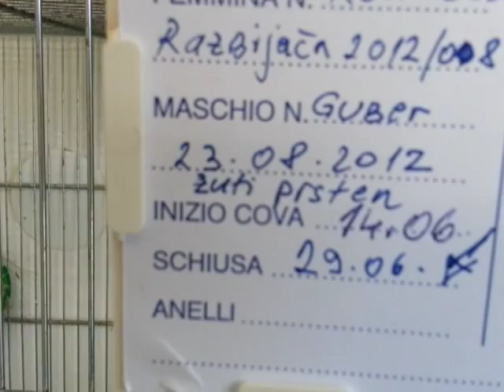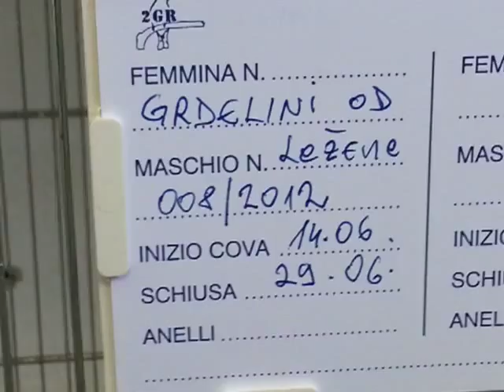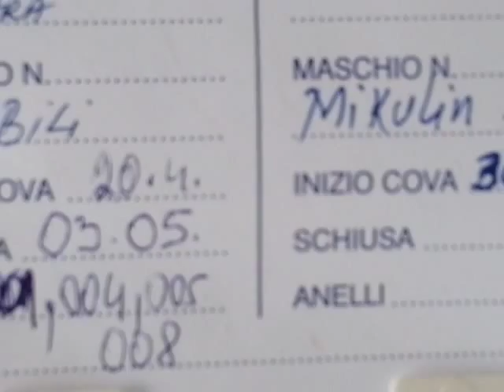Moji grdelini 30 06 2013 chardonneret,goldfinches,el jilguero